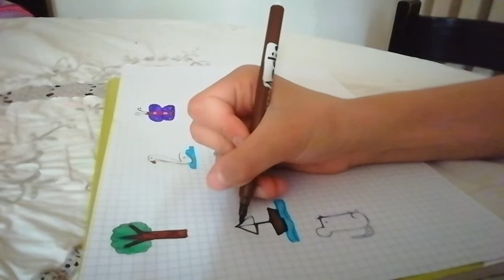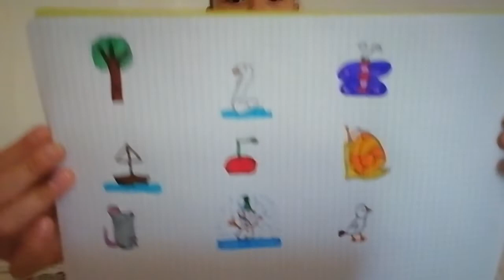Disegnamo con i numeri 😜❤️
Come disegnare, con i numeri oggetti, animali, facili da fare con i bimbi.